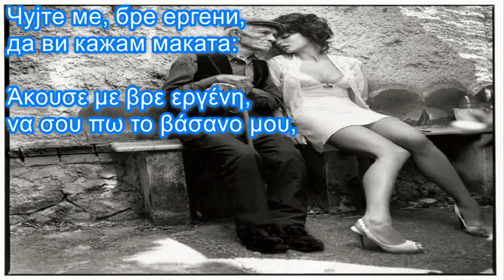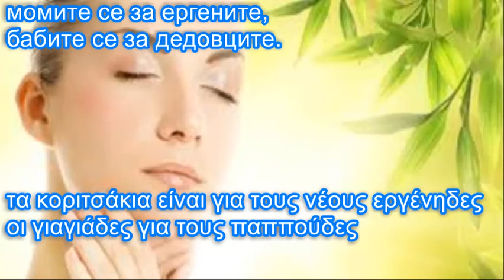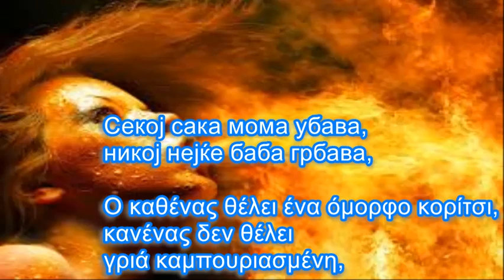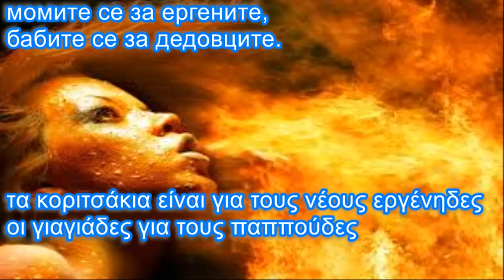Секој сака мома убава Όλοι θέλουν όμορφο κορίτσι